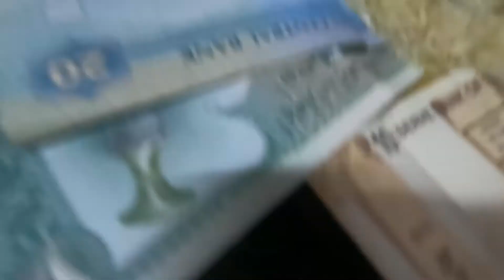लक्ष्मी पुजा को दिन एसरी रंगोली बनाउदै अनि पटाका पद्कौदै रमाइलो ..Happy Tihar 2079 Arzoonvlogs🙏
Happy Tihar 2022 (तिहारको शुभकामना ) to all. Tihar festival is also known as Deepawali, Bhaitika, and Yamapanchak. It is mainly celebrated by Hindu people. In Nepal, the Tihar festival is celebrated for 5 days.